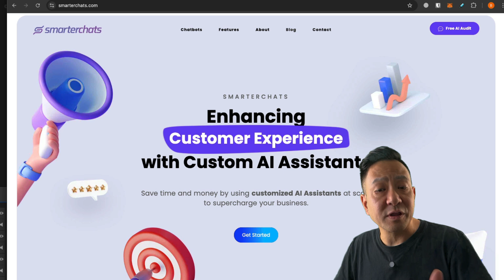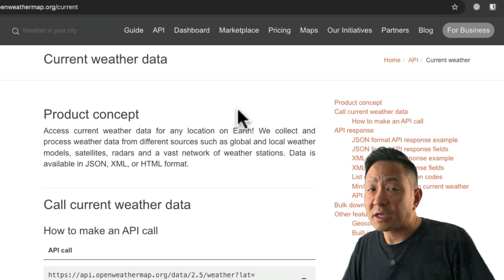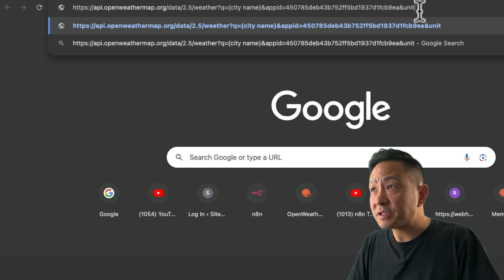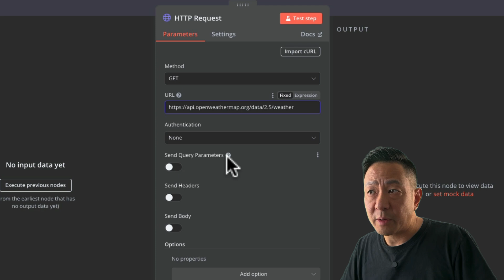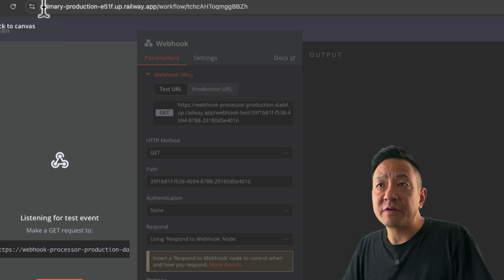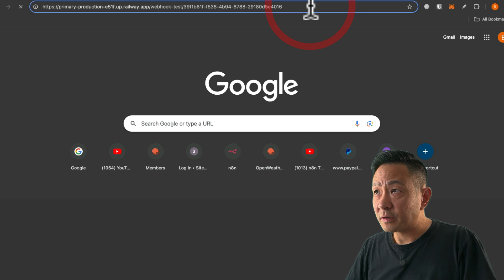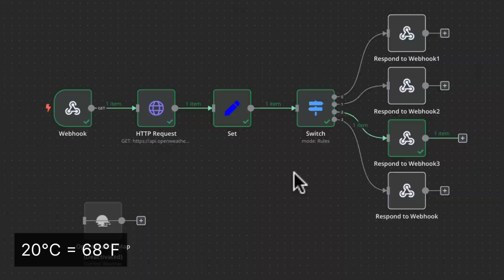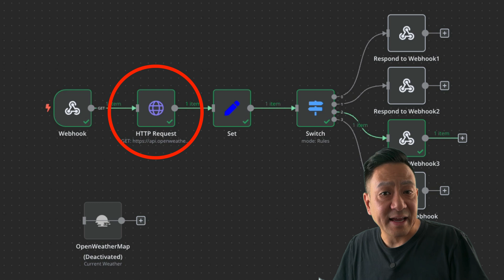n8n Tutorial #5: Access any API using the HTTP Request Node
In this video, we'll learn how to access any API using n8n's HTTP Request node instead of relying on n8n's built-in integrations. We'll also learn to troubleshoot errors and issues that come up along the way!

Timestamps:
0:00 Intro
0:23 About me
0:46 Last video
1:02 HTTP Request node #1
1:22 Remove integration
1:40 Add HTTP Request
1:58 API docs #1
2:49 API test
3:31 HTTP Request node #2
4:37 Query Parameters
5:39 API Key
6:11 Testing node
6:38 Webprocessor fix
6:54 Troubleshooting #1
7:46 Dynamic query
8:03 Test workflow #1
8:19 Troubleshooting #2
8:48 Test workflow #2
9:14 API docs #2
9:38 Summary